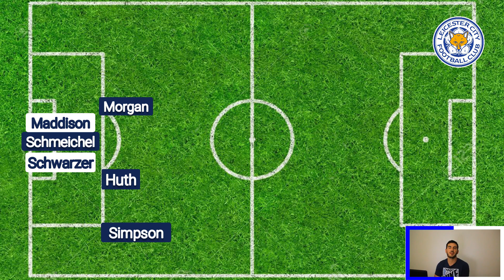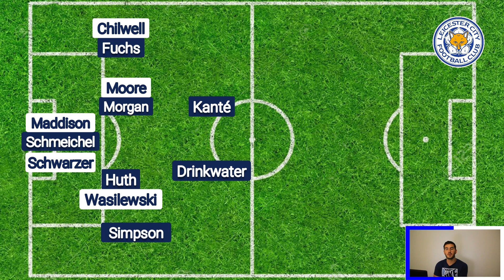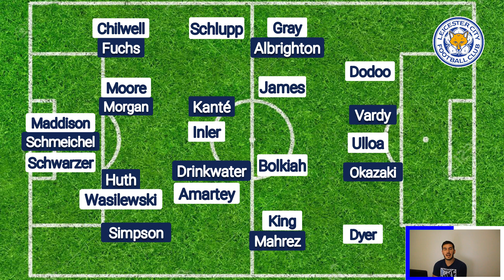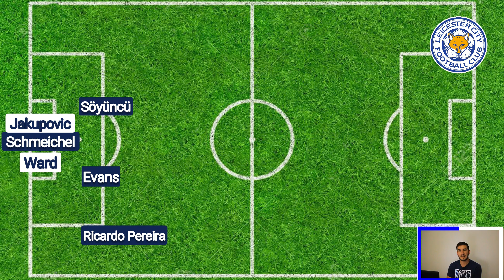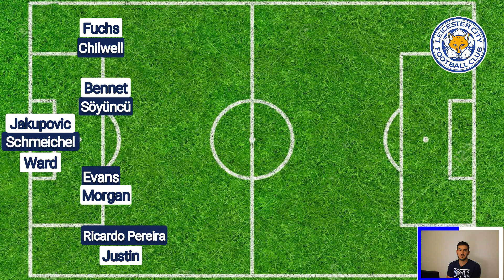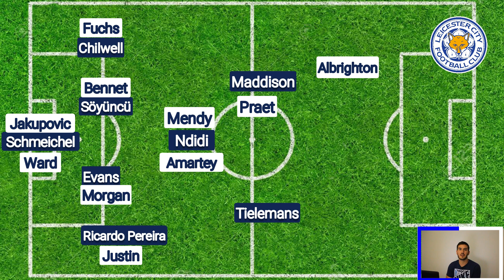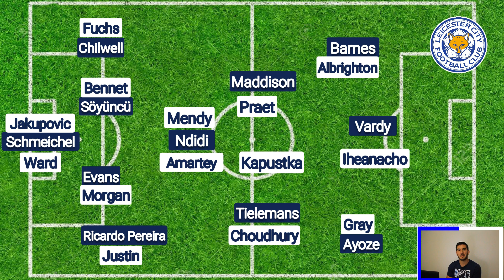¿Qué Leicester fue mejor el de Claudio Ranieri o el actual de Brendan Rodgers?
En el vídeo de hoy analizaremos los dos Leicesters más importantes de la historia: el campeón de la Premier League de Claudio Ranieri de 2016 o o el actual de Brendan Rodgers.

Aquí os dejo mis diferentes cuentas.

Mis podcast.